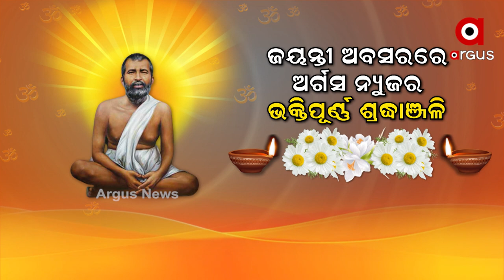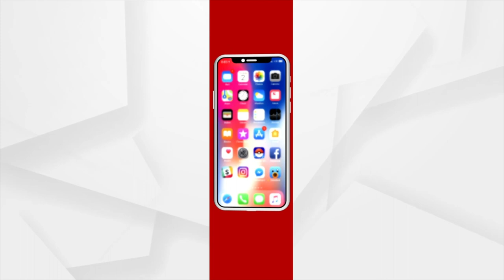Argus News Pays tribute to Spiritual Guru Sri Ramakrishna Paramahamsa on his Birth Anniversary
Argus News Pays tribute to Sri Ramakrishna Paramahamsa on his Birth Anniversary.  Sri Ramakrishna Paramahamsa was born on 18 February, 1836. Sri Ramakrishna Paramhansa was a guiding light of revival of spiritual traditions in India. His teachings were universal as they were deeply rooted in Dharmic principles and resonated with the masses.